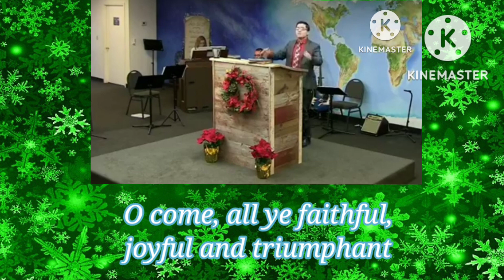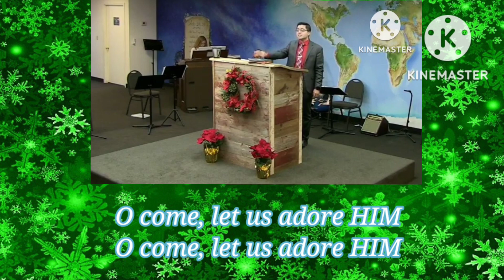O Come All Ye Faithful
Bible Way To Heaven